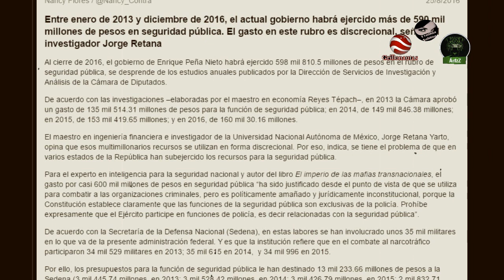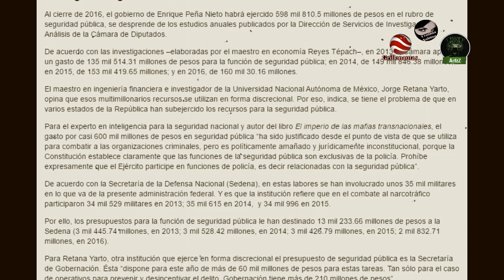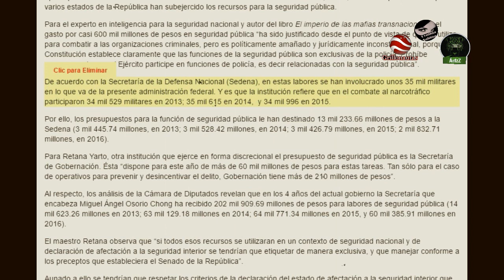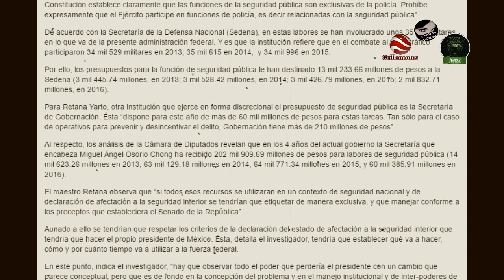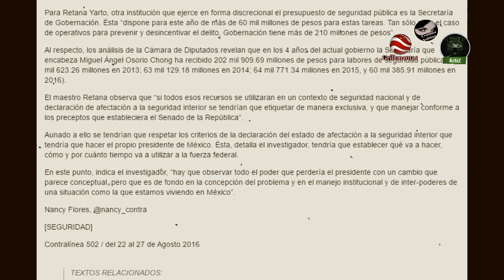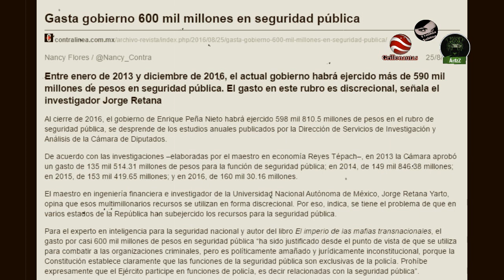600 mil millones de pesos en seguridad, tirados a la basura.